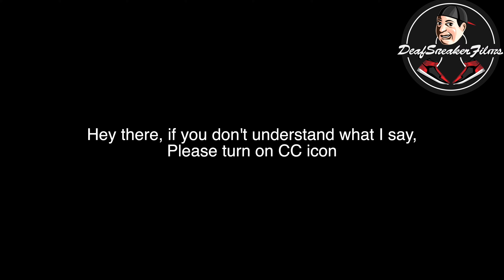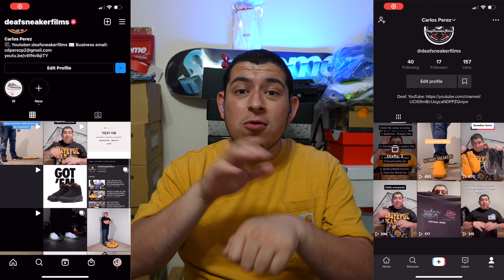I LOVE THIS SNEAKER! Nike Air Jordan 5 Low CLOT Jade | DeafSneakerFilms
**Make sure turn on CC icon! You will read what I said in the video**
I’m speaking American Sign Language because I was born deaf!

In this video, they are cool sneaker Jordan 5. I decided to sell it.

Do you love those sneakers?! I want to hear from you!